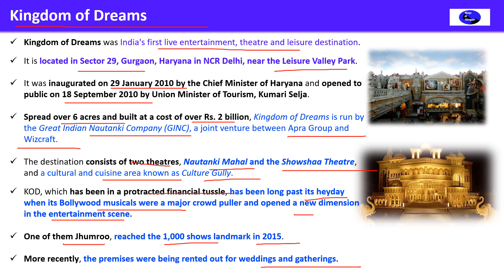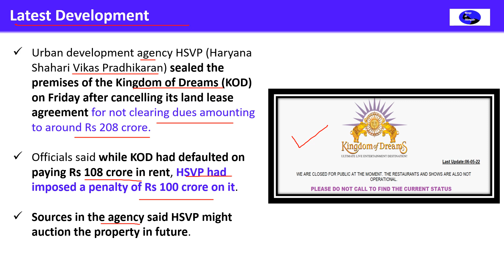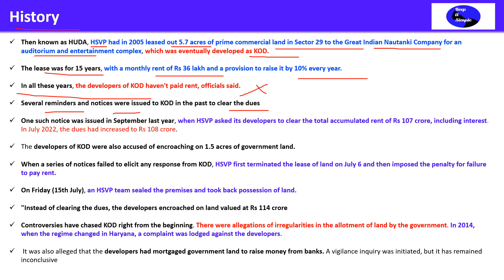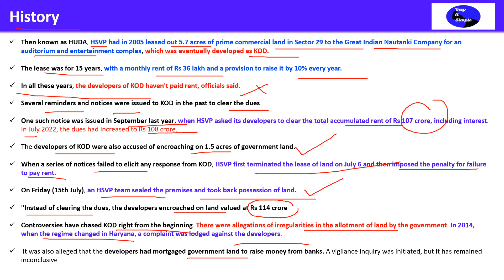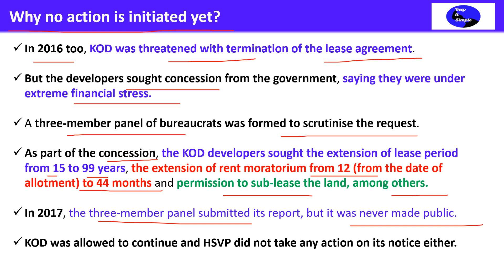Kingdom of Dreams (KoD) - Kingdom of Dreams in Gurgaon sealed over ‘non-payment’ of dues!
Kingdom of Dreams in Gurgaon sealed over ‘non-payment’ of dues!
Gurugram's Kingdom of Dreams sealed!

Kingdom of Dreams was India's first live entertainment, theatre and leisure destination.

It is located in Sector 29, Gurgaon, Haryana in NCR Delhi, near the Leisure Valley Park.

It was inaugurated on 29 January 2010 by the Chief Minister of Haryana and opened to public on 18 September 2010 by Union Minister of Tourism, Kumari Selja.

Spread over 6 acres and built at a cost of over Rs. 2 billion, Kingdom of Dreams is run by the Great Indian Nautanki Company (GINC), a joint venture between Apra Group and Wizcraft.

The destination consists of two theatres, Nautanki Mahal and the Showshaa Theatre, and a cultural and cuisine area known as Culture Gully.

KOD, which has been in a protracted financial tussle, has been long past its heyday when its Bollywood musicals were a major crowd puller and opened a new dimension in the entertainment scene.

One of them Jhumroo, reached the 1,000 shows landmark in 2015.

More recently, the premises were being rented out for weddings and gatherings.

Urban development agency HSVP (Haryana Shahari Vikas Pradhikaran) sealed the premises of the Kingdom of Dreams (KOD) on Friday after cancelling its land lease agreement for not clearing dues amounting to around Rs 208 crore.

Officials said while KOD had defaulted on paying Rs 108 crore in rent, HSVP had imposed a penalty of Rs 100 crore on it.

Sources in the agency said HSVP might auction the property in future.

Then known as HUDA, HSVP had in 2005 leased out 5.7 acres of prime commercial land in Sector 29 to the Great Indian Nautanki Company for an auditorium and entertainment complex, which was eventually developed as KOD.

The lease was for 15 years, with a monthly rent of Rs 36 lakh and a provision to raise it by 10% every year.

In all these years, the developers of KOD haven't paid rent, officials said.

Several reminders and notices were issued to KOD in the past to clear the dues

One such notice was issued in September last year, when HSVP asked its developers to clear the total accumulated rent of Rs 107 crore, including interest. In July 2022, the dues had increased to Rs 108 crore.

The developers of KOD were also accused of encroaching on 1.5 acres of government land.

When a series of notices failed to elicit any response from KOD, HSVP first terminated the lease of land on July 6 and then imposed the penalty for failure to pay rent.

On Friday (15th July), an HSVP team sealed the premises and took back possession of land.

"Instead of clearing the dues, the developers encroached on land valued at Rs 114 crore

Controversies have chased KOD right from the beginning. There were allegations of irregularities in the allotment of land by the government. In 2014, when the regime changed in Haryana, a complaint was lodged against the developers.

 It was also alleged that the developers had mortgaged government land to raise money from banks. A vigilance inquiry was initiated, but it has remained inconclusive

In 2016 too, KOD was threatened with termination of the lease agreement.

But the developers sought concession from the government, saying they were under extreme financial stress.

A three-member panel of bureaucrats was formed to scrutinise the request.

As part of the concession, the KOD developers sought the extension of lease period from 15 to 99 years, the extension of rent moratorium from 12 (from the date of allotment) to 44 months and permission to sub-lease the land, among others.

In 2017, the three-member panel submitted its report, but it was never made public.

KOD was allowed to continue and HSVP did not take any action on its notice either.